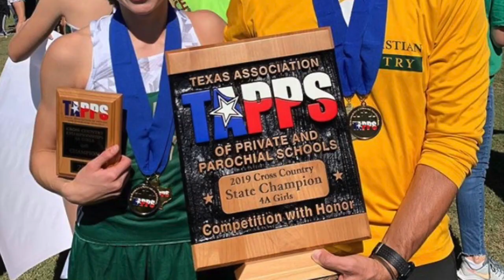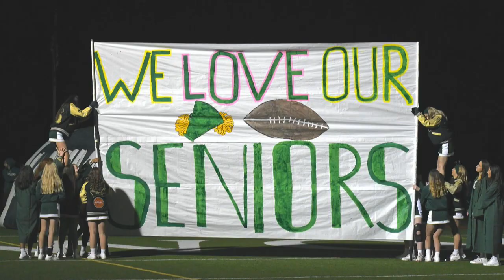TWCASeniorSlideshows: Athletics | The Woodlands Christian Academy